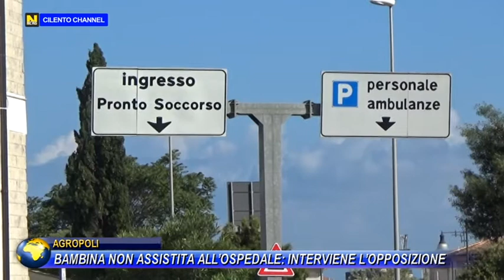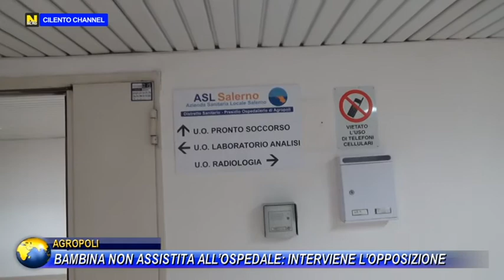AGROPOLI, BAMBINA NON ASSISTITA ALL’OSPEDALE : INTERVIENE L’OPPOSIZIONE.